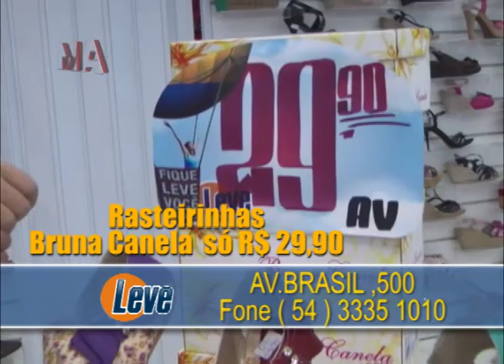LEVE DE PASSO FUNDO COM OFERTAS IMPERDIVÉIS , VEJA O VIDEO !.